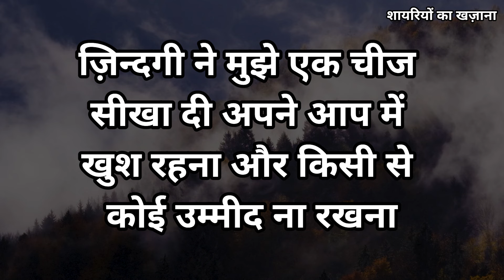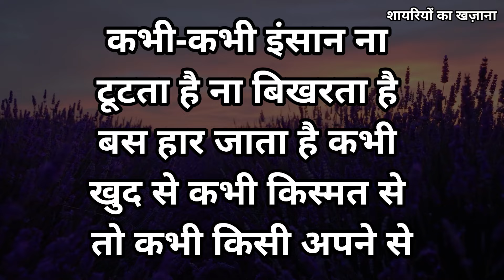इसे सुनो दिल को सुकून मिलेगा | Best heart touching quotes in hindi | Hindi shayari video